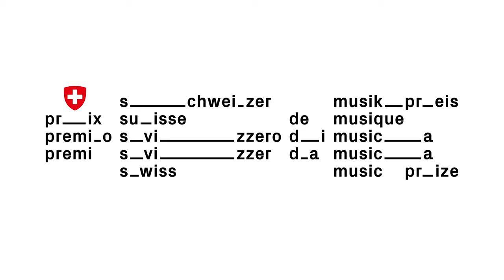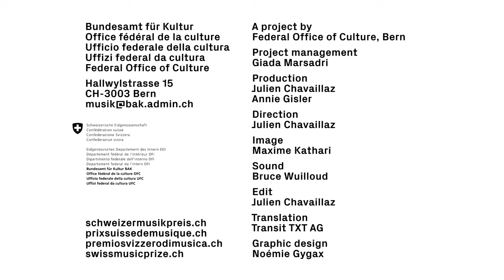#3 Pierre Favre | swissmusicprize winners 2019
Pierre Favre’s first contact with jazz was through Be-Bop, before playing older styles like New Orleans and Dixieland. Towards the end of the '60s, he developed a new melodic conception of percussion and altered his instrument to broaden the possibilities of modern drumming. From the outset in the early '70s, his solo percussion has received unanimous rave reviews from the press. Pierre Favre is also a dedicated composer.

Produced by Federal Office of Culture, Bern

Production - Julien Chavaillaz | Annie Gisler
Image - Maxime Kathari
Sound - Bruce Wuilloud
Edit - Julien Chavaillaz
Translation - Transit TXT Ag

Every tuesday, from the 4 June to 10 September, we present you one of the 15 winners of the swissmusicprizes 2019 on this channel.